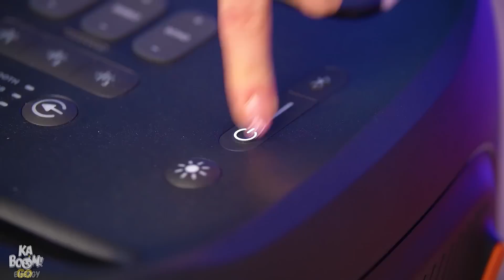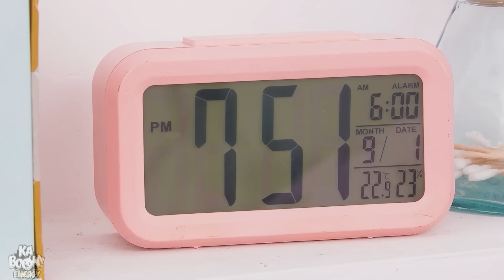BOA IRMÃ VS. IRMÃ MALVADA || As Melhores Pegadinhas e Conflitos Divertidos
Você já ouviu falar que irmãos gêmeos sempre acabam sendo um bonzinho e um malvado? Tente descobrir qual delas é a malvada! Quando pessoas tão diferentes moram juntas, elas sempre acabam tendo momentos engraçados! Ninguém sabe como pregar uma peça com você melhor do que a sua irmã! Fiquem ligados em mais um vídeo incrível com as irmãs gêmeas no Kaboom Energy!

Se você gostou desse vídeo, dê uma olhada no ”ESSA É A VIDA SECRETA DOS SUPER-HERÓIS! || Situações divertidas da Kaboom Energy!”